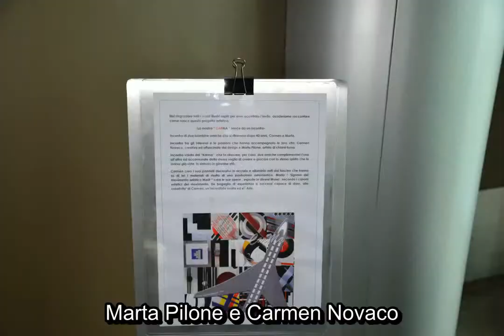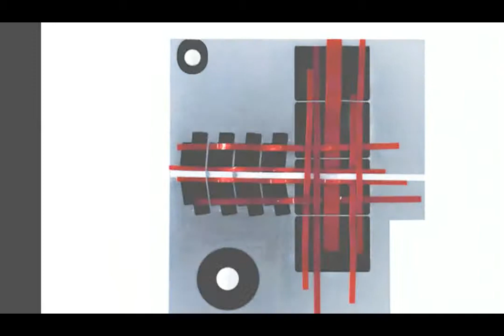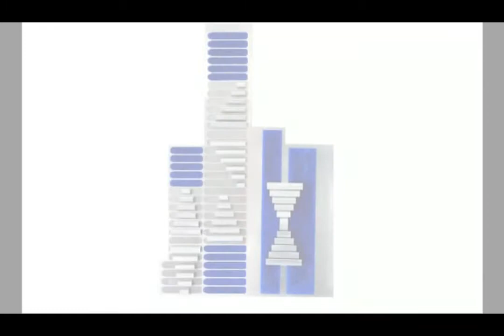L'arte MaDì incontra l''industria aeronautica campana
Nella sede di Geven le opere realizzate con materiali di risulta delle lavorazioni.
aeronautica si fanno arte. Promuovere una mostra è questa l'idea a un tempo semplice e geniale avuta e sviluppata da due donne, Carmen Novaco e l'artista napoletana Marta Pilone. Il risultato è una esposizione dal titolo "CarMA" il cui vernissage avrà luogo il prossimo il 12 gennaio a Nola presso la Geven, azienda leader nella realizzazione di interni aeronautici.